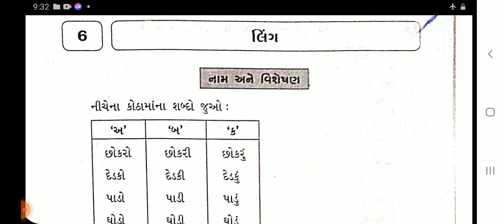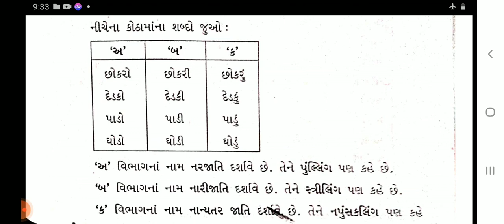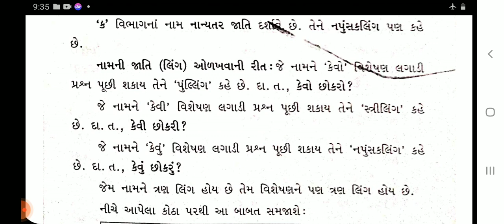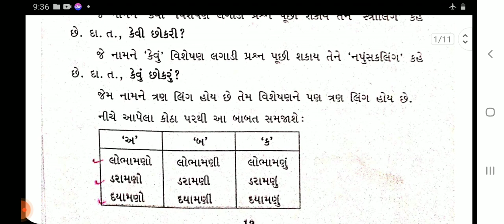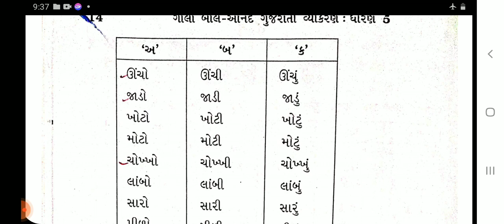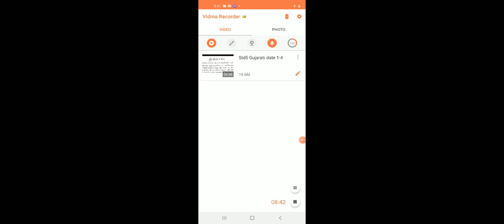Std5 Gujarati date 5/ 4